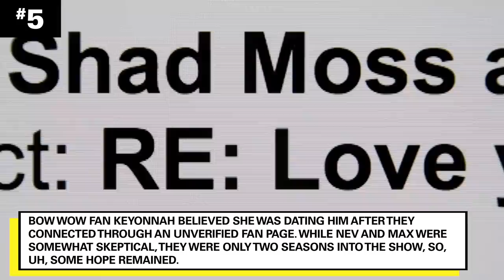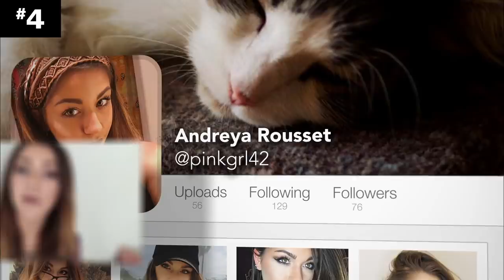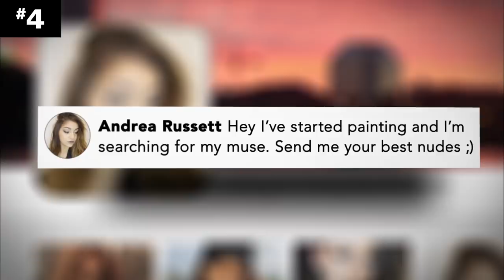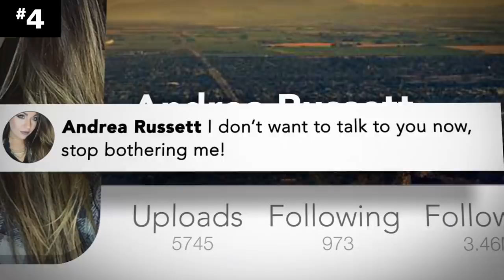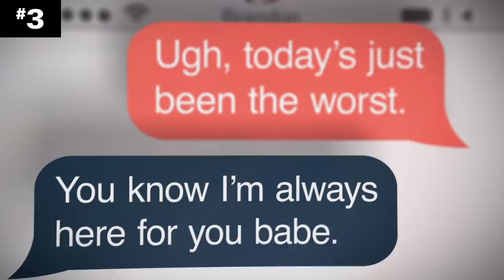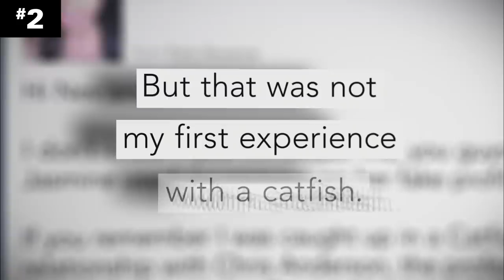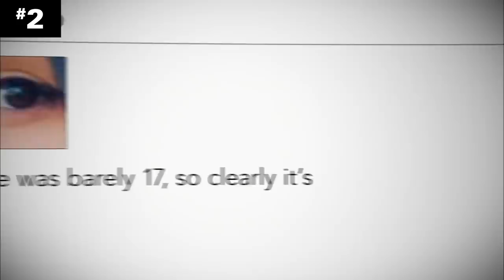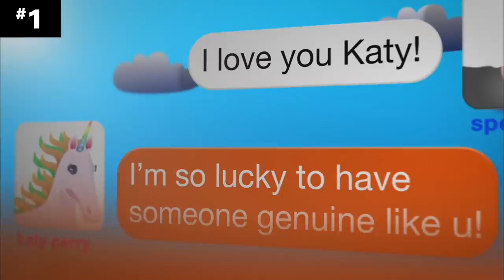5 ‘Catfish’ Victims Who Fell For Fake Celebs | Ranked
These ‘Catfish’ victims thought they were dating celebrities like Katy Perry and Bow Wow, but — surprise — they weren’t.